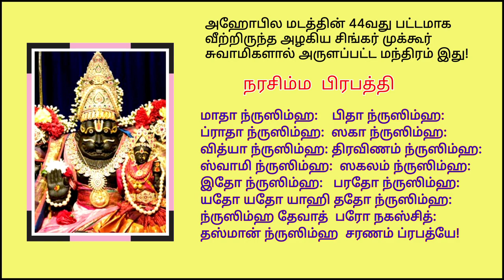கை மேல் பலன் தரும் நரசிம்ஹ பிரபத்தி மந்திரம் narasimha prabhathi நரசிம்ம ஜெயந்தி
நரசிம்மருக்கு உகந்த இந்த ஸ்லோகத்தை தினமும் பக்தியுடன் சொல்லி லட்சுமி நரசிம்மரை வழிபட்டால், நினைத்தது எளிதில் கைகூடும். நைவேத்யமாக பசும்பால் அல்லது வெல்லம், எலுமிச்சை கலந்த பானகம் படைப்பது நல்லது. கைமேல் பலன் தரும் இந்த ஸ்லோகத்தை 48 நாட்கள் சொல்வது சிறப்பு.

மாதா ந்ருஸிம்ஹ:
பிதா ந்ருஸிம்ஹ:
ப்ராதா ந்ருஸிம்ஹ:
ஸகா ந்ருஸிம்ஹ:
வித்யா ந்ருஸிம்ஹ:
திரவிணம் ந்ருஸிம்ஹ:
ஸ்வாமி ந்ருஸிம்ஹ:
ஸகலம் ந்ருஸிம்ஹ:
இதோ ந்ருஸிம்ஹ:
பரதோ ந்ருஸிம்ஹ:
யதோ யதோ யாஹி
ததோ ந்ருஸிம்ஹ:
ந்ருஸிம்ஹ தேவாத் பரோ நகஸ்சித்:
தஸ்மான் ந்ருஸிம்ஹ சரணம் ப்ரபத்யே!

இந்த ஸ்லோகத்தை சொல்ல முடியாதவர்கள் இதன் பொருளைச் சொன்னாலே பலன் உண்டு.

பொருள்:
1.நரசிம்மனே தாய்! நரசிம்மனே தந்தை!
2.சகோதரனாகவும், தோழனாகவும் இருப்பவனும் அவனே.
3.அறிவும், செல்வமாகத் திகழ்பவனும் அவனேதான். நமக்கு 4.எஜமானனாகவும், எல்லாமுமாகவும் நரசிம்மனே விளங்குகிறான். 5.பூலோகம், விண்ணுலகத்திலும் நரசிம்மனே அருள்புரிந்து கொண்டிருக்கிறான்.
6.நாம் எங்கு சென்றாலும் அங்கெல்லாம் அவனே வீற்றிருக்கிறான்.
7.நரசிம்மனைக் காட்டிலும் உயர்ந்தவர்கள் யாருமில்லை. 8.அதனால் நரசிம்மனே! உம்மைச் சரணடைகிறேன்.